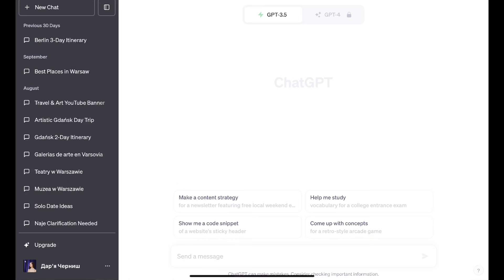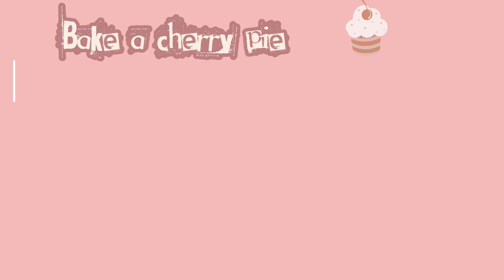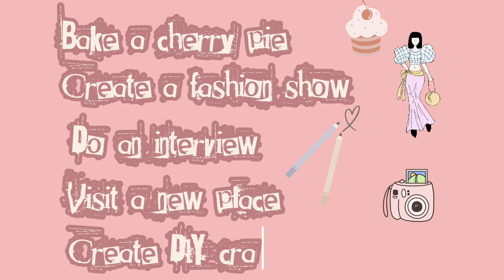ai gave us ideas for this video: baking, fashion show, interview, diy frogs (with my sister Ulia)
helloooo friends!
in this video my sister Ulia and I are going to have fun doing ai-generated activities ahahah we'll
1) bake a French cherry pie or tarte aux cerises :))) (i learn French with duolingo - you'll hear some of my progress ahaha)
3) host an interview, where Ulia will ask me some questions. i cut out some explanations of the answers, so that it's not boring ahahah
4) visit a new place - Palace of King Jan the third in Wilanów and a breathtaking park around it. (you can see it in the video with Mira, but we recorded this one in July-so it was indeed new)
5) DIY clay frogs, ducks and ferrets :)))

i had great time editing this video, thank you Ulia for making it so funny :)) i hope you enjoy it!

Daria :)

the recipe of cherry pie: (from baptiste.fache on instagram)
Pecan cream:
50g pecan nuts
1 large egg
25g sugar
50g butter

Shortcrust pastry :
150g unsalted butter
95g icing sugar
30g ground almonds
1 egg
250g of flour

Pastry cream:
500g whole milk
4 egg yolks
40g of sugar
40g starch
30g of butter
1 vanilla pod

150 g cherry jam
500g cherries

Shortcrust pastry:
Mix the butter with the icing sugar and ground almonds.
Add an egg and continue beating. Add flour until a smooth batter forms. Film and keep cool until use.
Pecan cream:
Mix together pecan nuts then sugar then add butter and eggs until a creamy texture.
Pastry cream :
First you heat milk with vanilla. Collect 4 egg yolks that you blanch with sugar and cornstarch.
On this mixture pour the hot milk and cook again until a creamy texture.
Line a tart base with shortcrust pastry and blind baked for 10 min at 170°C.
Garnished with pecan cream leave to cook for 15 min at 170°C.
Spread the pastry cream on your pie shell and cherry jam on the cream.
drop your half cherries et voilà !

00:00 - why would we need ai?
00:17 - baking a French cherry pie
06:20 - a fashion show
12:21 - an interview
15:09 - visiting a new place
17:11 - DIY clay animals